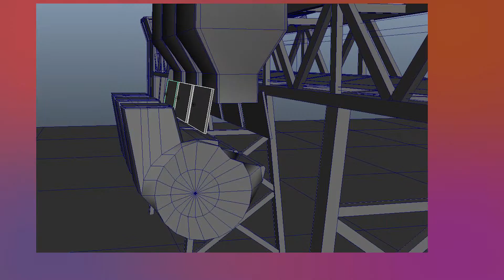TDY AMI SIM Demo YouTube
Today Productions is producing 3D animations for industrial clients.